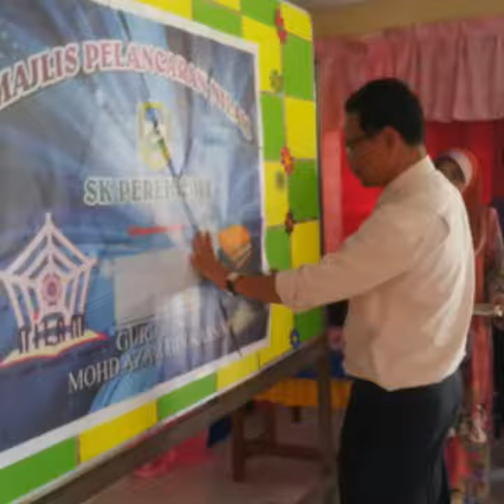Majlis pelancaran nilam ( Episod 4) SK Pereh